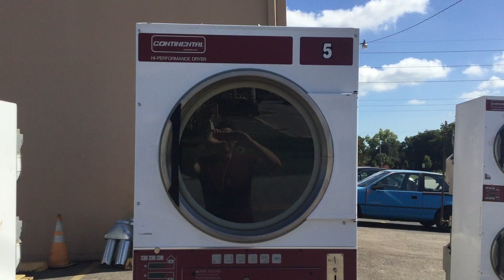5888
Continental Dryer Looking for Parts , Supplies, or Equipment for your Coin Laundry / Laundromat / Dry Cleaner ?